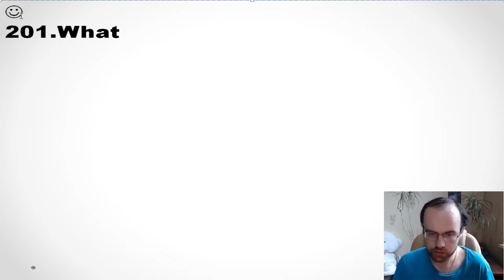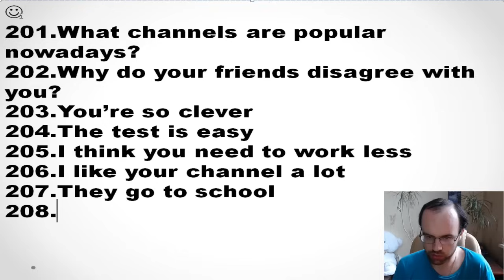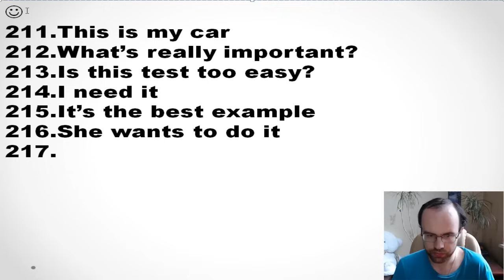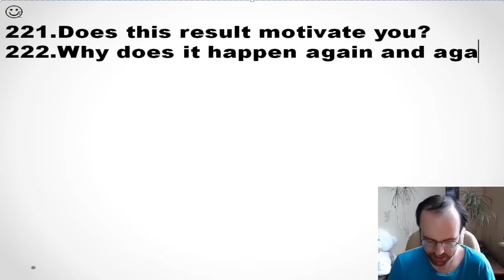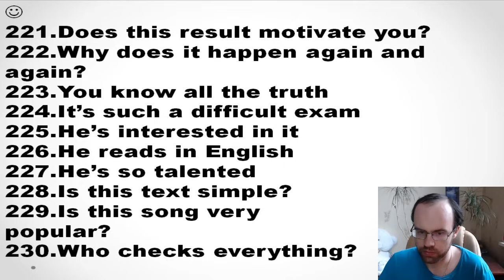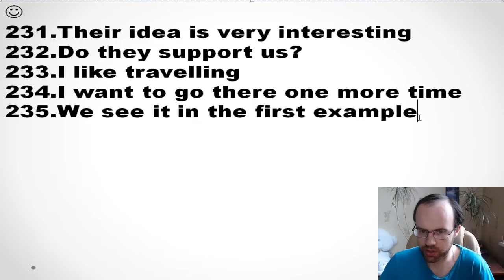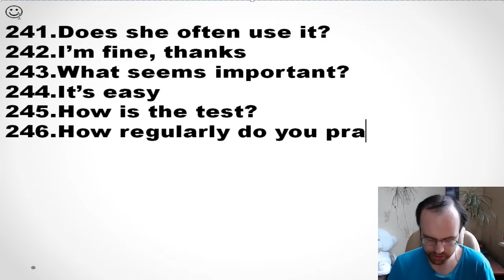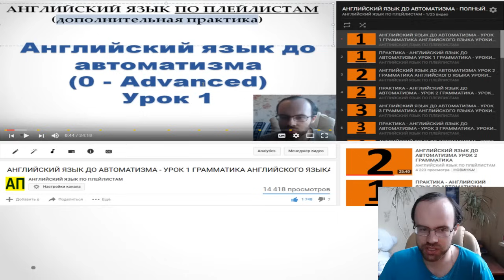КОНТРОЛЬНАЯ 5 АНГЛИЙСКИЙ ЯЗЫК ДО АВТОМАТИЗМА УРОК 40 1 УРОКИ АНГЛИЙСКОГО ЯЗЫКА